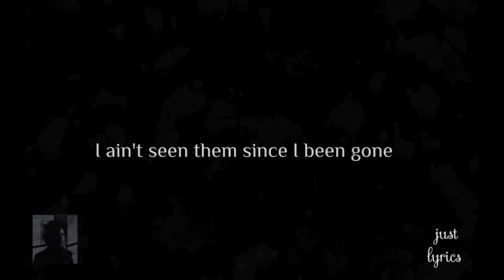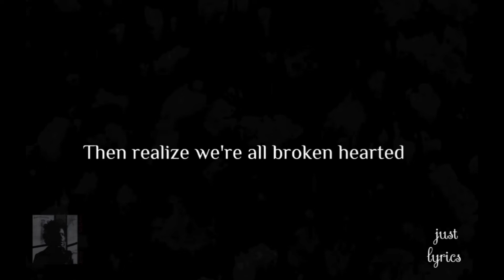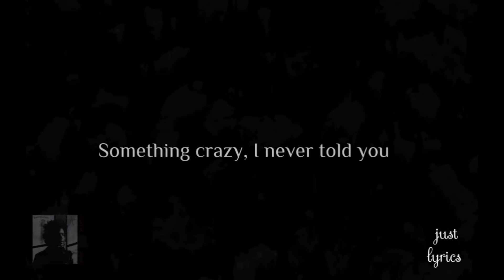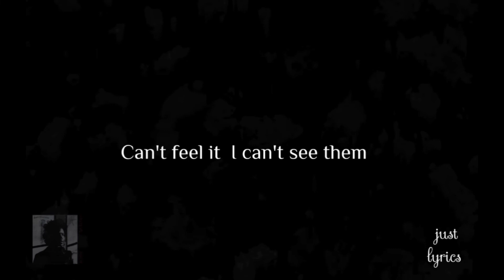DE'WAYNE ft. Good Charlotte - Take This Crown (Unofficial Lyrics Video)